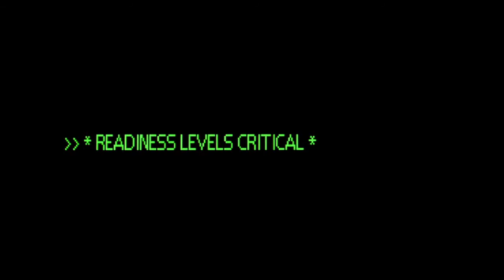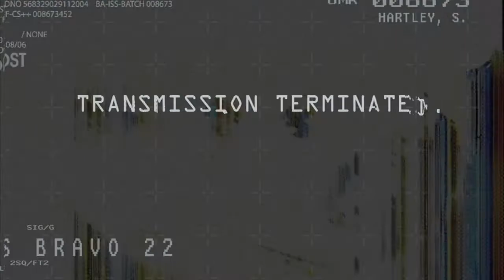Halo: Landfall - Live Action Movie - HD 720p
A series of live action shorts set in the Halo universe created to promote Halo 3.

Directed by Neill Blomkamp, the director of Alive in Joburg and District 9.

Physical effects by WETA Workshop

Digital effects by Origami Digital LLC